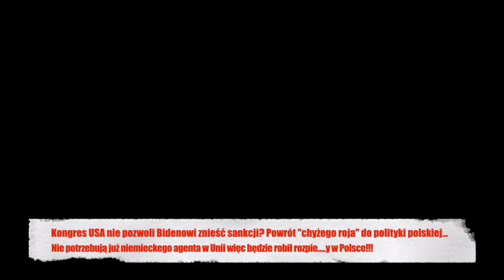ŚWB/7. Kongres USA v. Biden i Putin! Powrót "chyżego roja" do polityki polskiej - a poszoł ty won!!!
Osobisty vlog Adama Beckera, zawierający jego przemyślenia, wybory i przesłania dla odbiorców. Treść oparta na bardzo burzliwych i wielostronnych doświadczeniach życiowych. ! 100% praktyki życiowej, bez pozoranctwa, lansu i zakłamania.